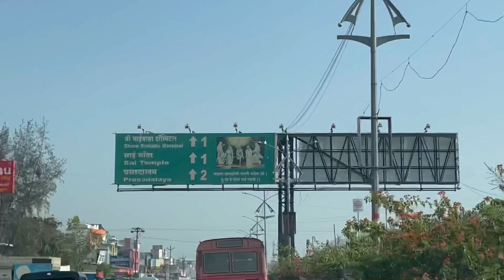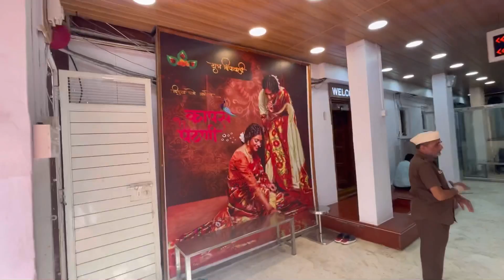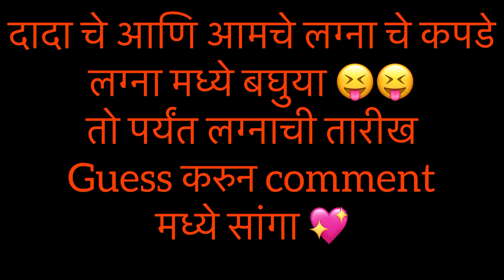“पैठणी” ची खरेदी “येवला” मधुन | ABHUNI | Vlog 151 |saree | Paithani | Shirdi | Shopping